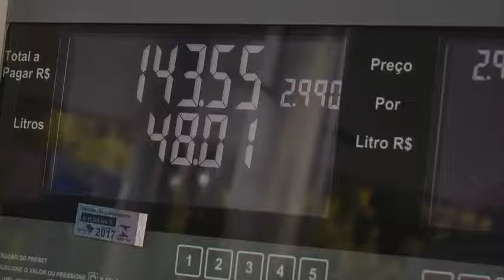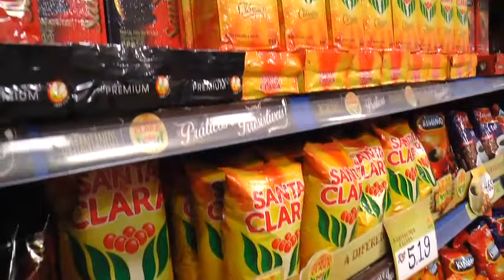Valor da cesta básica cai e sobe o preço de combustíveis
O valor da cesta básica caiu em praticamente todas as capitais brasileiras, em pelo menos 3%. De contrapartida, o consumidor experimenta aumento no preço de combustíveis.